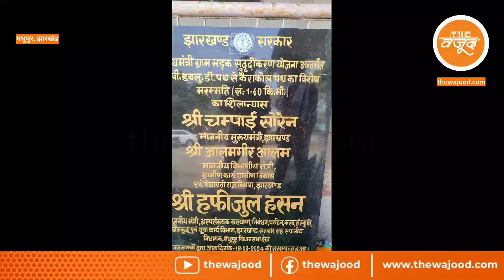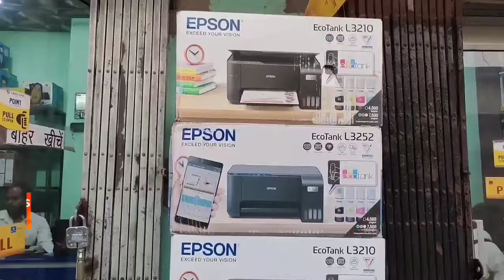मधुपुर : करोड़ों की लगात से होगा पथों का मजबूतीकरण, मंत्री हफीजुल हसन ने किया शिलान्यास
jharkhand madhupur mantri hafizulhassan करोड़ों की लगात से होगा पथों का मजबूतीकरण, मंत्री हफीजुल हसन ने किया ! ‎@thewajood